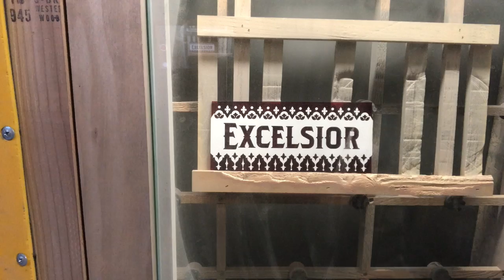EXCELSIOR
This video is about EXCELSIOR